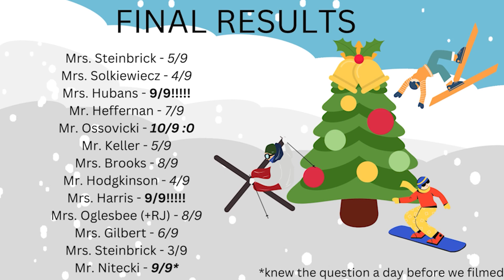Christmas Question Session - Staff